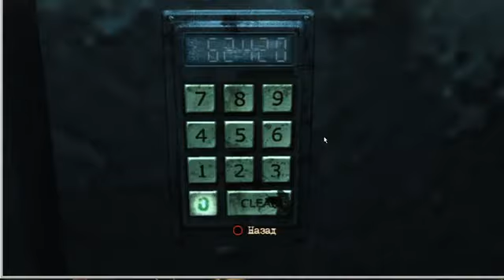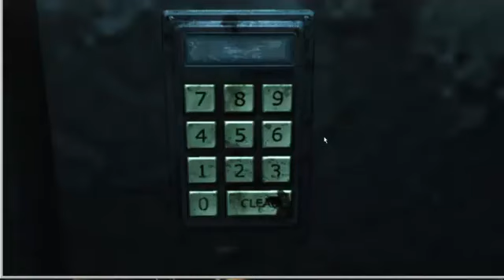обзор Silent Hill Homecoming playstation3 gameplay review Silent Hill 6